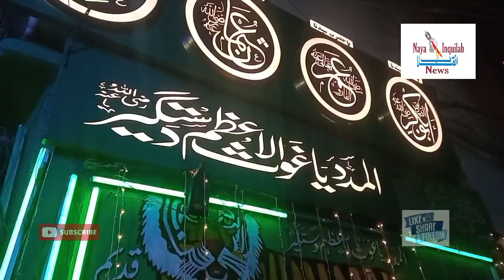Fatiha Khanahi | Food for All Giyaarvi Shareef Irani Gally Panjesha | Hyderabad Telangana